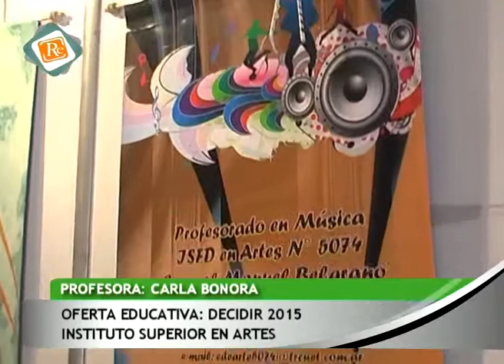0706 CARLA BONORA Oferta Educativa Decidir 2015 Instituto Superior en Artes